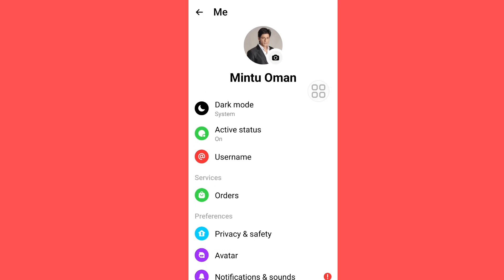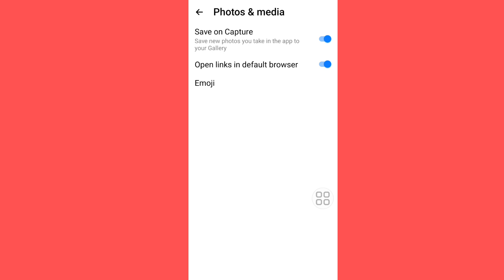Messenger | Open links in default browser